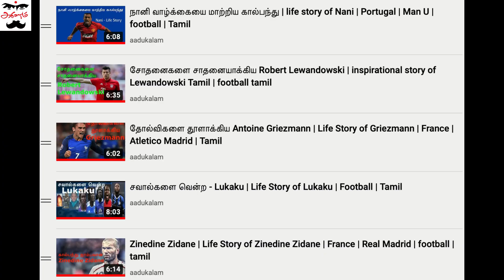ஆன்பீல்டு அரங்கை கட்டி ஆண்ட ராஜா Steven Gerrard Biography | Football | Aadukalam| Tamil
Steven George Gerrard MBE (born 30 May 1980) is an English professional football manager and former player, who manages Premier League club Aston Villa. Described by pundits and fellow professionals as one of his generation's greatest players, Gerrard spent the majority of his playing career as a central midfielder for Liverpool and the England national team, captaining both.

Born in Merseyside, Gerrard played for Liverpool from 1998 to 2015, winning nine trophies, including the UEFA Champions League, two FA Cups, and three League Cups. He was Man of the Match in the 2005 UEFA Champions League Final, in which Liverpool overturned a 3–0 deficit to defeat AC Milan on penalties, and the 2006 FA Cup Final, which has been termed The Gerrard Final in homage to his performance. Despite success in cup competitions, he never won the Premier League. Gerrard won 114 England caps between 2000 and 2014, captaining the team 38 times and scoring 21 goals. He played at three UEFA European Championships, in 2000, 2004 and 2012 (where he was named in the Team of the Tournament) and three FIFA World Cups, in 2006, 2010 and 2014.

Gerrard began his managerial career managing the Liverpool Youth Academy's under-18 team. His senior managerial career began in 2018 with Scottish Premiership club Rangers. In his third full season in charge, Gerrard's side went unbeaten in the league to win Rangers' first league title in 10 years. In November 2021, he became the manager of Aston Villa.